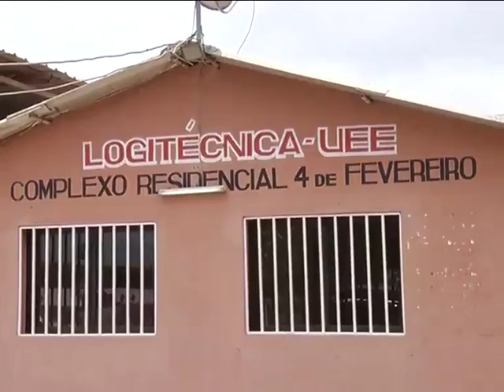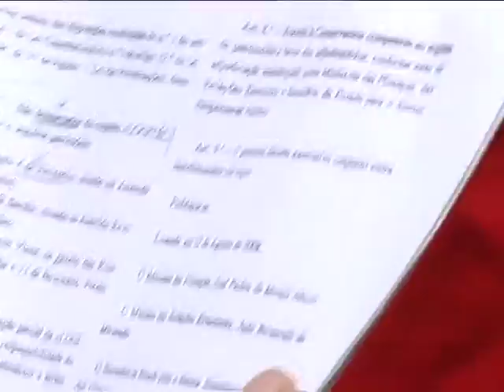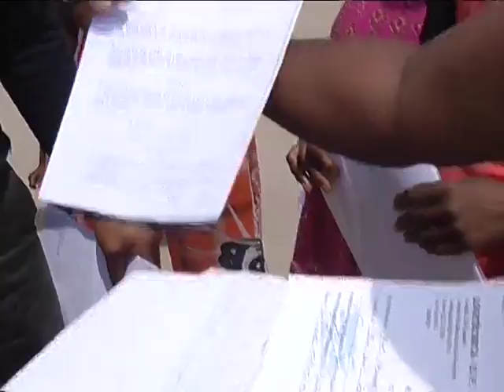Moradores do 4 de Fevereiro acusam Logitécnica desalojamento ilegal | TV Zimbo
Os moradores o Complexo Habitacional 4 de Fevereiro, em Luanda, acusam a direcção da empresa Logitécnica de desaloja-los ilegalmente.

Os moradores dizem que têm contrato com o Instituto Nacional de Habitação e a direcção da Logitécnica garante que o imóvel é sua propriedade.